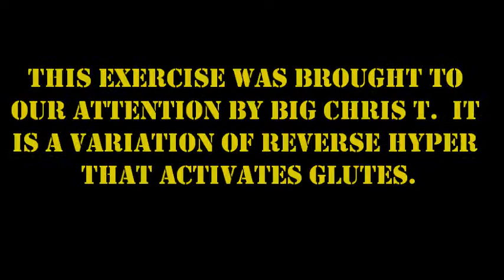LaRue Raises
This exercise was discovered by Joey LaRue and implemented into the Archbald Power Crews Training with success.